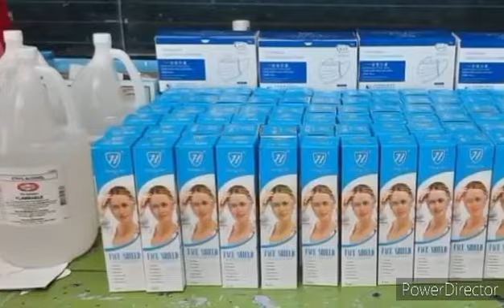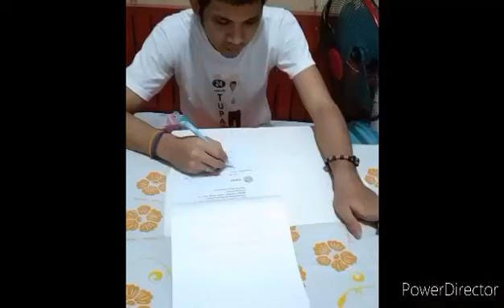PEL SPED Impact Report 2020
Paaralan Ng Elementarya Ng Lucban Special Education's message of gratitude.